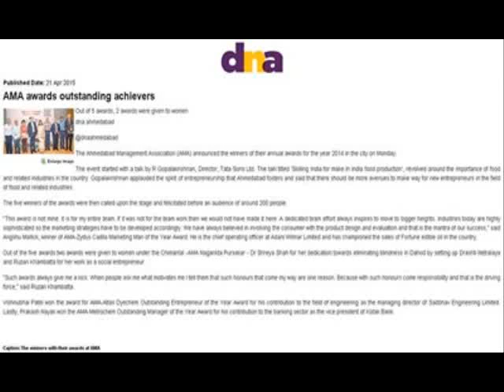Ahmedabad Management Association Award